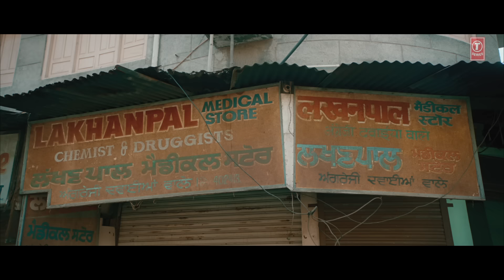Official Trailer: Khandaani Shafakhana | Sonakshi Sinha | Badshah | Varun Sharma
Presenting the Official Trailer of KhandaaniShafakhana. The film is featuring Actress Sonakshi Sinha with actor Varun Sharma and rapper Badshah. ♫Movie Releasing on 2 August 2019

♫Directed by: Shilpi Dasgupta
♫Produced by: Bhushan Kumar, Mahaveer Jain, Mrighdeep Singh Lamba
♫Produced by: Divya Khosla Kumar, Krishan Kumar
♫Written by: Gautam Mehra
♫Cinematography: Rishi Punjabi
♫Production design: Mayur Sharma
♫Co-Producer (T-Series): Vinod Bhanushali
♫Sundial: Co-Producers: Neetu Jain, CEO Rafiq Gangjee